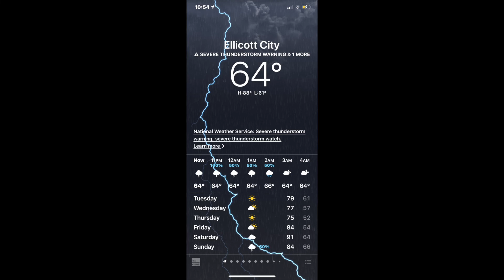Severe thunderstorm warning on June 14th,2021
This storm cut the power out at our house for a second and reset the air conditioning we heard a loud boom because the lightning must've hit a transformer